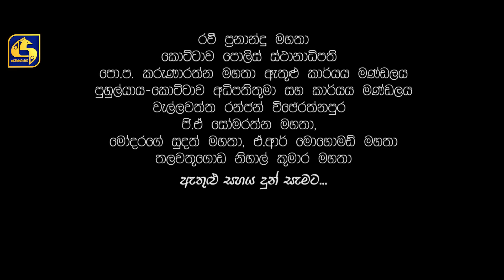Dangale Episode 30 || ''දාංගලේ'' || 01st April 2020